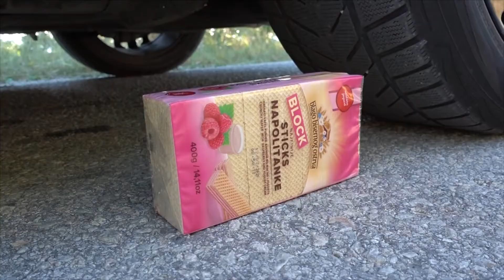تجربه دهس السياره سيارة الشرطة مع بعض الاشياء الرائعة شاهد_ماذا_سيحدث!!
من فضلك لا تنسى تشجيع انا
والتعليق 💭
للفيديو🎞️

وتفعيل جرس التنبيهات 🔔
لايصلك كل جديد

رابط صفحاتنا على الفيس بوك⬇⬇
سيارة اطفال,
سيارة سباق,
سيارة شرطة,
سيارة بورش,
سيارة لمبرجيني,
سيارة فيراري,
سيارة مرسيدس,
سيارة 406,
سيارة يارس,
سيارة يارس 2021,
سيارة يابانية,
سيارة يوسف عطال,
سيارة يارس 2008,
سيارة ياريس كوبي,
سيارة يافوز,
سيارة ياريس في الجزائر,
سيارة وليد مقداد,
سيارة وحشية ببجي,
سيارة وحش,
سيارة وردية,
سيارة وردة شارلومانتي,
سيارة وينڨل,
سيارة ورقية,
سيارة وليد مقداد الجديدة,
سيارة هوندا,
سيارة هيونداي,
سيارة همر,
سيارة هونداي,
سيارة هافي,
سيارة همر 2021,
سيارة هيونداي i10,
سيارة هاربين,
سيارة نيفا,
سيارة نيسان,
سيارة نوبيرا,
سيارة نيفا الروسية,
سيارة نوبيرا 1999,
سيارة نبيرة,
سيارة نيسان ميكرا,
سيارة نوميديا لزول,
ن ت سيارة تونس 2019,
سيارة محرز,
سيارة مستر بين,
سيارة ماروتي,
سيارة ميقان,
سيارة مرسيدس 2021,
سيارة ماكلارين,
سيارة معطوب الوناس,
سيارة ب م دبليو,
سيارة م ج,
سيارة م,
سيارة ب م,
سيارة ليون,
سيارة ليموزين,
سيارة ليون 2021,
سيارة لامبورجيني,
سيارة ليون كوبرا 2021,
سيارة ليون 2020,
سيارة ليون كوبرا 2020,
اغاني للسيارة,
سيارة كليو,
سيارة كهربائية,
سيارة كادي,
سيارة كيا,
سيارة كمارو,
سيارة كليو 4,
سيارة كوبرا,
سيارة كهربائية في الجزائر,
ك سيارة بورش,
سيارة ك,
س سيارة ك كاميو,
سيارة قديمة,
سيارة قريتوال,
سيارة قونو,
سيارة قشيحة,
سيارة قونو دوبل كابين,
سيارة قول,
سيارة قديمة للبيع في الجزائر,
سيارة قرش,
سيارة سبا ق,
سيارة فورد,
سيارة فيات,
سيارة فاو,
سيارة فيراري 2021,
سيارة فخمة,
سيارة في المنام,
سيارة فيرنا,
في سيارة,
في سيارة عم بتزمر,
اغاني في سيارة,
اسرع سيارة في العالم,
اسرع سيارة في قراند,
سيارة غاز,
سيارة غريبة,
سيارة غيث,
سيارة غاز وبنزين,
سيارة غوغل,
سيارة غالية,
سيارة غنية,
سيارة غيث مروان,
سيارة عصومي,
سيارة عائلية,
سيارة علي عمر,
سيارة عتيقة,
سيارة عمار الكوسوفي,
سيارة عطال يوسف,
سيارة عجيبة,
سيارة عالية,
اغاني ع سيارة,
اغنية ع سيارة,
تصميم ع سيارة,
سيارة تمشي ع الماء,
سيارة بحرف ع,
سيارة تمشي ع ماء,
سيارة تدعس على اشياء,
سيارة ظاظا,
سيارة ظبيان,
صدمت سيارة ضابط,
سيارة طائرة,
سيارة طوارق,
سيارة طومبا,
سيارة طاطا,
سيارة طوارق 2004,
سيارة طوارق 2005,
سيارة طفل,
سيارة طوارق 2009,
سيارة ضد الرصاص,
سيارة ضد العاب,
سيارة ضد دراجة نارية,
سيارة ضد جرار,
سيارة ضابطة,
سيارة ضد المطبات,
سيارة ضد طائرة,
سيارة صغيرة,
سيارة صفراء,
سيارة صاش,
سيارة صفراء اغنية,
سيارة صايل,
سيارة صغيرة للاطفال,
سيارة صغير,
سيارة صينية,
سيارة شيري 2021,
سيارة شرطة اطفال,
سيارة شيري,
سيارة شانجان الكهربائية,
سيارة شانا,
سيارة شرطة صوت,
سيارة شيطانة,
سيارة سكودا,
سيارة سامبول,
سيارة سيري 7,
سيارة ستيشن,
سيارة سيري 8,
سيارة سبايدرمان,
سيارة سبارك,
سيارة زوتي,
سيارة زوالي dz,
سيارة زرقاء,
سيارة زوتي 2012,
سيارة زان,
سيارة زوتي z100,
سيارة زيستافا,
سيارة زوالي,
سيارة رونو,
سيارة رنج روفر,
سيارة رولز رويس,
سيارة رام,
سيارة رونالدو,
سيارة رونو 25,
سيارة رولز رويس 2021,
سيارة رياض محرز,
سيارة ذات الرقم,
سيارة ذهبية,
سيارة ذكية,
سيارة ذاتية القيادة,
سيارة ذات مقعدين,
سيارة ذهبية تيك توك,
سيارة ذات ثلاث عجلات,
سيارة ذيل العقرب,
سيارة ديدين كلاش,
سيارة داسيا,
سيارة ديدين كلاش 2021,
سيارة ديكابوتابل,
سيارة داستر,
سيارة دياس بلاس,
سيارة دوسونسات,
سيارة ديدين كلاش 2020,
سيارة خضراء,
سيارة خشبية,
سيارة خارقة,
سيارة خالد مقداد,
سيارة خردة,
سيارة خيالية,
سيارة خنشور,
سيارة خليجية,
سيارة حسب شهر ميلادك,
سيارة حمراء,
سيارة حسب اسمك,
سيارة حقيقية,
سيارة حمو بيكا,
سيارة حماية مدنية,
سيارة حربية,
سيارة حمراء اطفال,
سيارة تبدا بحرف ح,
سيارة جنى مقداد,
سيارة جولف,
سيارة جاكوار,
سيارة جيب,
سيارة جيلي,
سيارة جولف 7,
سيارة جديدة,
سيارة جاڨوار,
سيارة ام جي,
سيارة ج,
سيارة ثلاثية العجلات,
سيارة ثلاثة صفوف,
سيارة ثلاجة تبريد للبيع,
سيارة ثنيان خالد,
سيارة ثلاث صفوف,
سيارة ثامر,
سيارة ثلاث مراتب,
سيارة ثلاث ابواب,
سيارة تسلا,
سيارة تويوتا,
سيارة تسوى مليار,
سيارة تمشي بالماء,
سيارة توارڨ,
سيارة تويوتا 2021,
سيارة تيغوان,
سيارة تطير,
سيارات,
سيارة بولو,
سيارة بوغاتي,
سيارة بيكانتو,
سيارة بي ام,
سيارة بيجو,
سيارة بورش 2021,
سيارة بولو 2021,
مشروع ب سيارة,
العا ب سيارة,
سيارة مصرية ب 25000 جنيه,
افضل سيارة ب 300 الف,
افضل سيارة ب ١٠٠ الف,
سيارة ب 10 الاف,
افضل سيارة ب ١٥٠ الف,
سيارة ب ٦٠ الف,
سيارة الشرطة,
سيارة اودي,
سيارة اسعاف,
سيارة الزوالي dz,
سيارة ابيزا,
سيارة اقل من 20 مليون,
سيارة اتوس,
سيارة ا,
سيارة هونداي ا 20,
صوت سيارة ا,
سيارة 007,
سيارة 02,
سيارة 106,
سيارة 104,
سيارة 105,
سيارة 110,
سيارة 107,
سيارة 100 مليون في الجزائر,
سيارة 104 بيجو,
سيارة 19,
bmw serie 1 سيارة,
سيارة فورمولا 1,
سيارة الفورمولا 1,
رقم سيارة 1 بغداد,
سيارة فورمولا 1 في الشارع,
سيارة 1 سلندر,
سيارة الفورمولا 1 قراند,
سيارة الفورمولا 1 من الداخل,
سيارة 208,
سيارة 207,
سيارة 205,
سيارة 206,
سيارة 2021,
سيارة 2008,
سيارة 208 الجديدة 2020,
سيارة 204,
سيارة شيري تيجو 2 2020,
سيارة شيري تيجو 2 2021,
سيارة جولف 2,
سيارة بادية 2,
سيارة 2 سلندر,
سيارة اقل من 2 مليون,
سيارة ربع نقل 2 كابينة,
سيارة تيجو 2 2021,
سيارة 308,
سيارة 301,
سيارة 307,
سيارة 306,
سيارة 309,
سيارة 305,
سيارة 3008,
سيارة 3008 بيجو,
dx 3 سيارة,
لوحة سيارة 3 مليون,
سيارة تيجو 3 2021,
سيارة 3 سلندر,
سيارة شيري تيجو 3 2021,
سيارة جي اس 3,
سيارة تسلا موديل 3,
سيارة اودي كيو 3,
سيارة 404,
سيارة 405,
سيارة 4